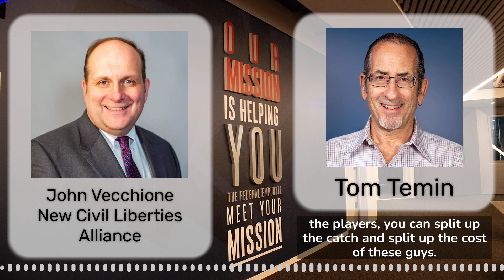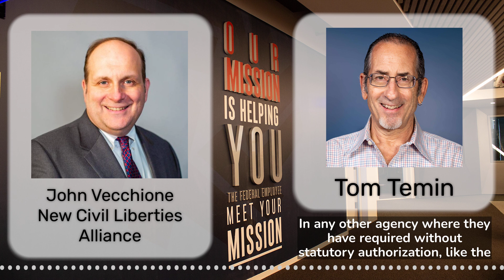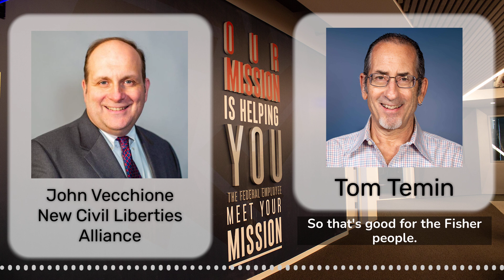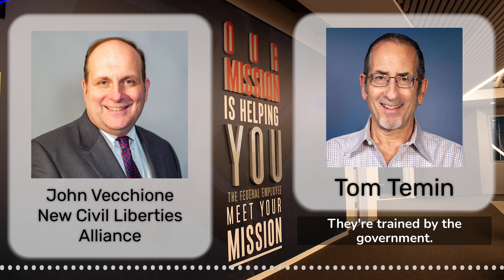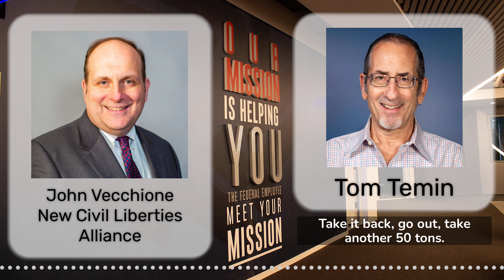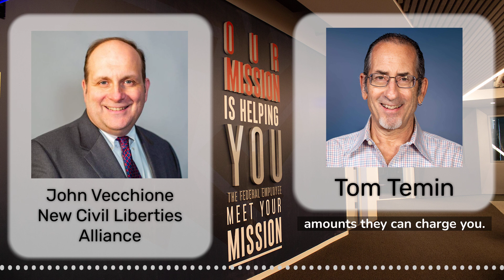Another federal rule lands in court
A Supreme Court decision earlier this year overturned the notion that courts should defer to federal agency regulatory authority … when agencies make rules to carry out vaguely-written laws. It was known as the Chevron doctrine. The case that sparked the change is known as Loper. Loper is the fishing boat operator that didn't want to pay for a federal monitor it was forced to let aboard its boat. Now several parties are suing the National Oceanic and Atmospheric Administration … the agency that made the rule that sparked the Loper case. My next guest has filed a friend-of-the-court brief with the U.S. Court of Appeals. He's the senior litigation counsel at the New Civil Liberties Alliance, John Vecchione.